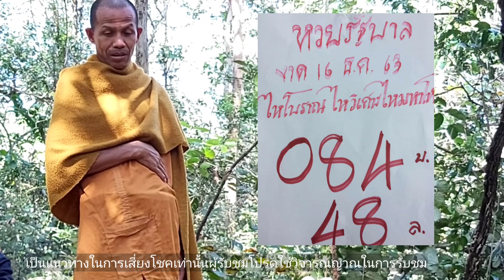เลขแม่นมาก !! เหลือ 9 งวดได้มาแล้ว ไหกองสลาก พระอาจารย์ชัยชนะ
วันนี้ บักยะ สิพาไป เลาะ เที่ยว กิน เล่น หาเลข ทาได๋ ติดตามกันได้ครับ

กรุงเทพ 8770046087